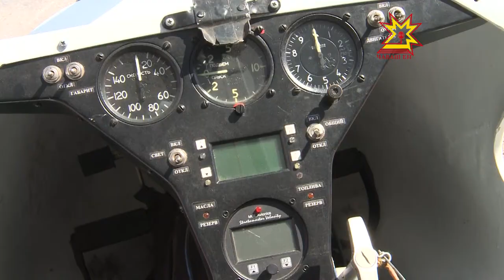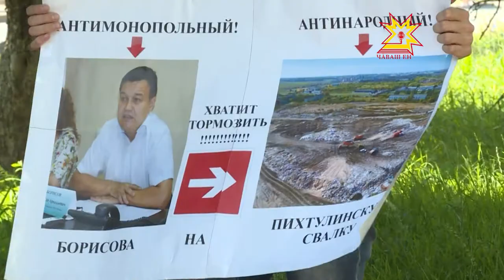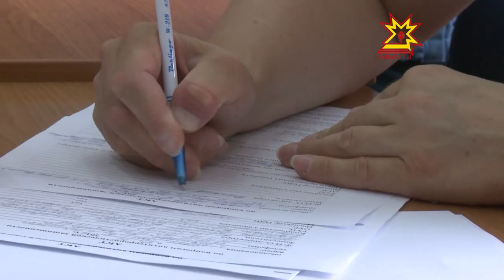Республика 02.08.2017 на русском языке. Вечерний выпуск